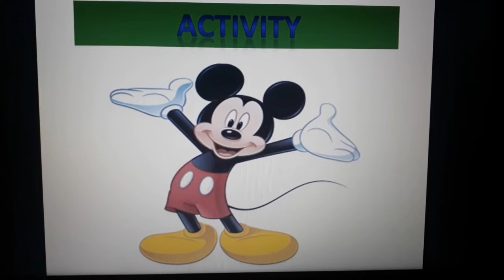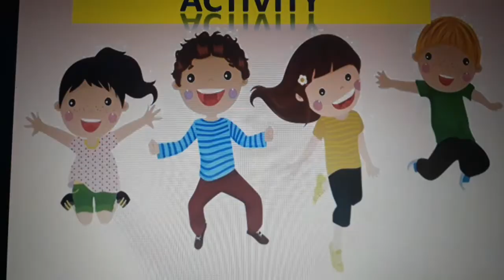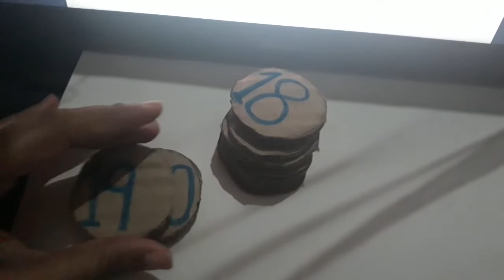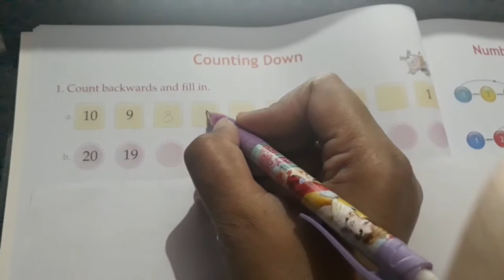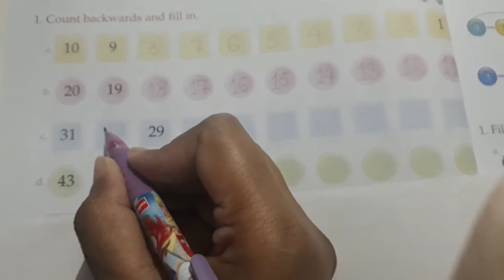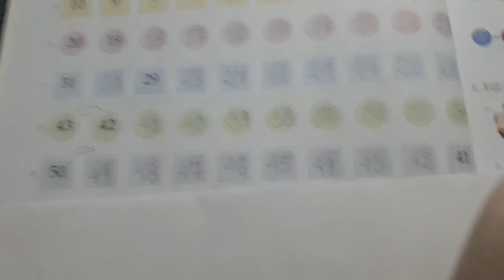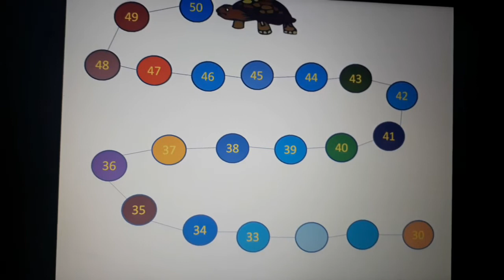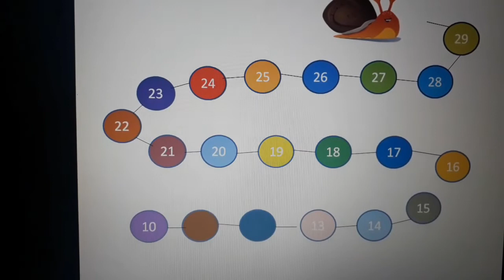Class -1st Maths Ch-1(part-2)